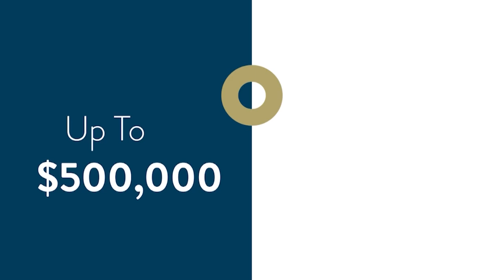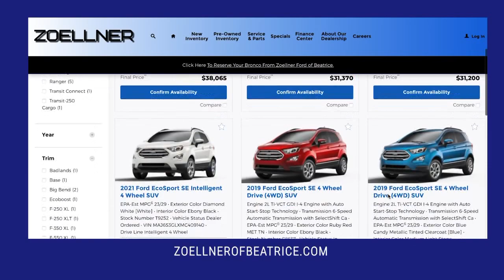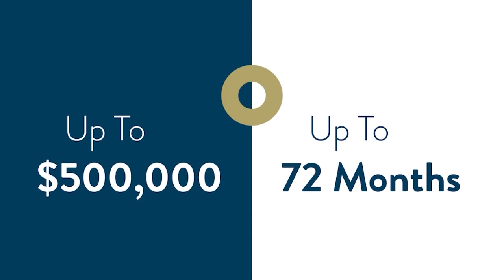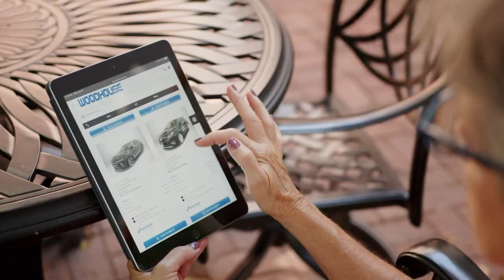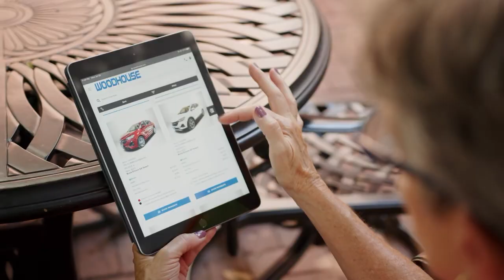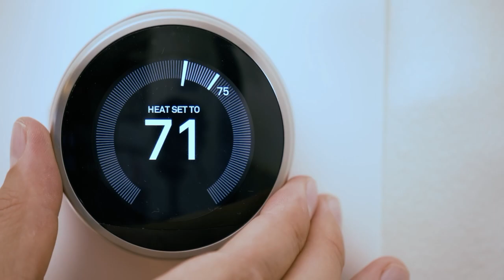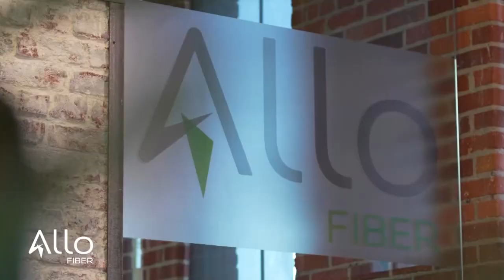Bellevue West vs Omaha Central Boys State Basketball - 030824